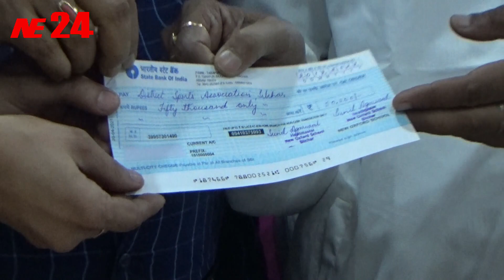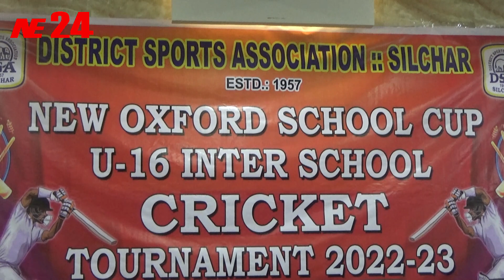New Oxford school Cup U-16 Inter School Cricket || D S A || NE24